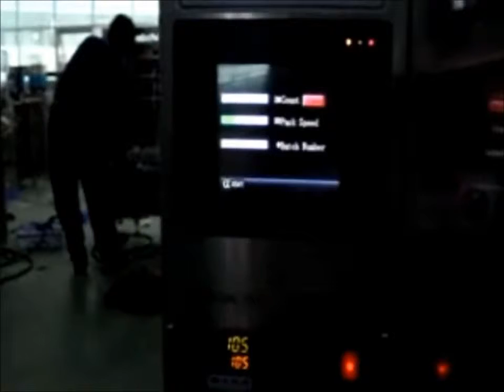Blue VM P 150 Vertical Packaging Machine